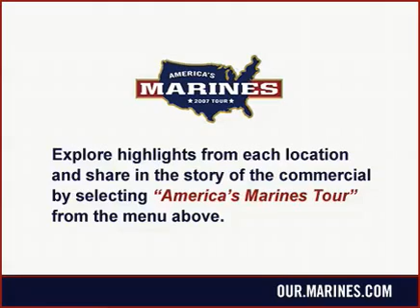America's Marines - Extended Version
We traveled to 15 locations across the U.S. to create the "America's Marines" commercial. We captured so much incredible footage, we made this extended version.